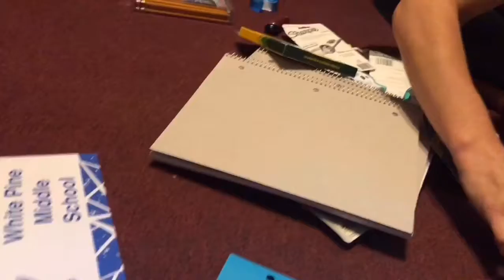Vader Station sniper Tyrone School For Place